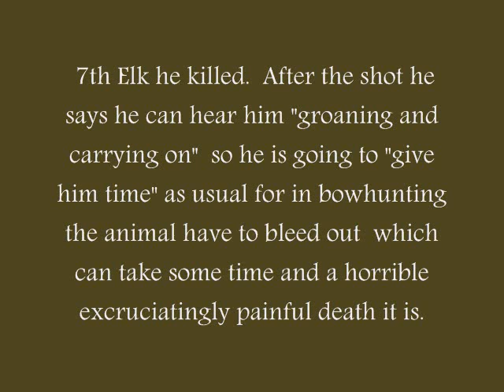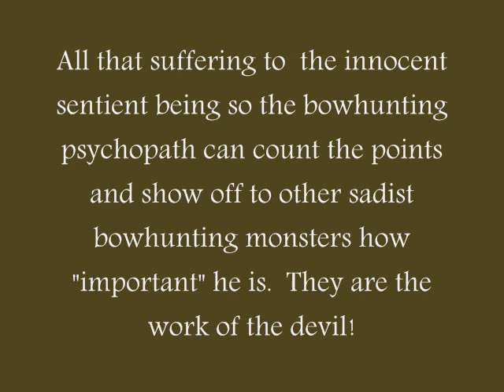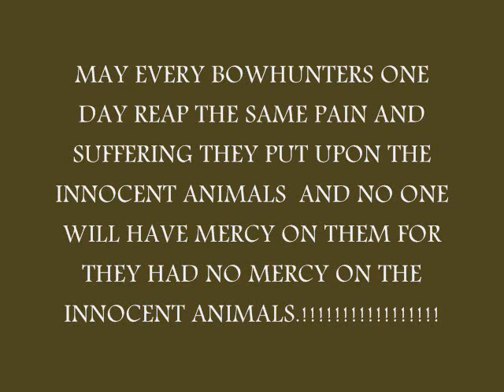Bowhunter shoots Elks and as hear him still moving and groanings, he continues to smile and chat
As usual bowhunters again wait the minimum half hour to 45 minutes.  He smiles from cheek to cheek not having a care in the world of how the Elk is still suffering.  Where on earth do these creeps come from? Must be from the bottom of the pits of hell.  Anyone who can cheer, do the high fives and "rack attack" shake as they wait for the animal to die is nothing more then a demon in disguise, most likely the kind of man that may abuse women and children too.  It's just beyond me how anyone can do this and still talk with a smile on his face.  Oh yeah he was smiling all along.  Sick monster!!

 One last and the most important, never give a dime to any Organizations that speaks of "Wildlife Refuge" "Wildlife Conservation,,"Nature Reserve"," Wildlife Management Area" because they may have pretty names but one thing we know for sure if they promote hunting.

StopTrophy and Big Game Hunting - ANIMAL CRUELTY SHOULD NOT BE A SPORT!